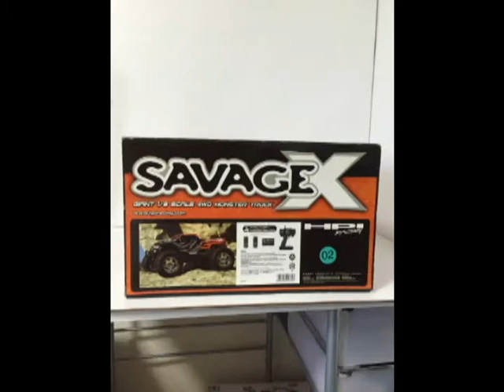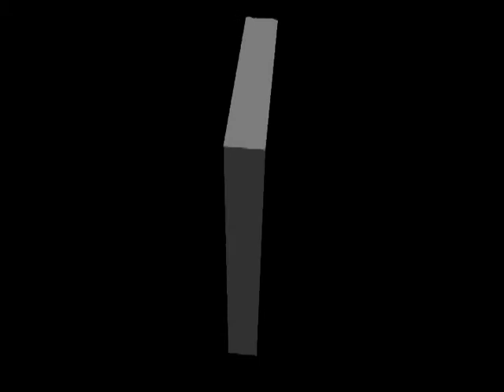CraftNOBU第６弾 SAVAGE X ロックンロールの世界へようこそ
CraftNOBUのCM第６弾。
SAVAGE　X。

ガソリンラジコン

動画制作：Wise Art Studio

曲：ロックンロールの世界へようこそ
音楽制作：Wise Art Studio